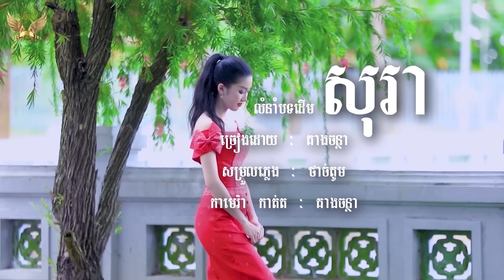ខ្ញុំឃើញគេរៀបការ បទស្រី រដឺនខ្មែរក្រោម [ Cover SoNal ]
បទ ៖   ខ្ញុំឃើញគេរៀបការ
លំនាំបទដើម

ច្រៀងដោយ ៖  សុណាល
សម្រួលភ្លេង ៖  ​ថាច់តូម
ថតដោយ ៖   គាងចន្ថា
  Youtube  Thakien OFFicial មានទទួលថតសម្លេង  ទទួល ពិធីករ ពិធីការនី  អ្នកចម្រៀងគ្រប់បែប  ទទួលធ្វើភ្លេង ថតMV  មានទីតាំងនៅ  ក្បែរវត្ត ដំបងពាក់  មាត់សមុទ្រ ​ខែត្រព្រះត្រពាំង កម្ពុជាក្រោម​  ទូរសព្ទ័លេខ​៖ 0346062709  FaceBook _ Zalo    Thakien
   សូមស្វាគមន៏ពុកម៉ែបងប្អូនមកកាន់ ឆានែល យូធូបរបស់យើងខ្ញុំបាទ ដើម្បីទទួលបាននៅបទចម្រៀងថ្មីៗរបស់យើងខ្ញុំ  សូមចុចស្្ញារូបកណ្តឹង   Subcris Shar Like ម្នាក់មួយផង  សូមអរគុណ !!!សំនៀងដើម ៖ លោកខេមរ សិរីមន្ត
ច្រៀងឡើងវិញ ៖  លោកគាងចន្ថា
សម្រួលភ្លេង ៖  ​ថាច់តូម
ថតដោយ ៖   គាងចន្ថា
   សូមស្វាគមន៏ពុកម៉ែបងប្អូនមកកាន់ ឆានែល យូធូបរបស់យើងខ្ញុំបាទ ដើម្បីទទួលបាននៅបទចម្រៀងថ្មីៗរបស់យើងខ្ញុំ  សូមចុចស្្ញារូបកណ្តឹង   Subcris Shar Like ម្នាក់មួយផង  សូមអរគុណ !!!